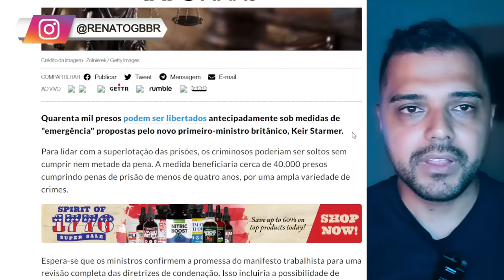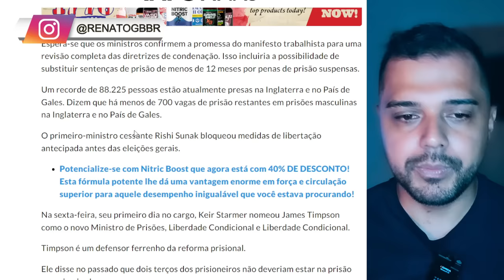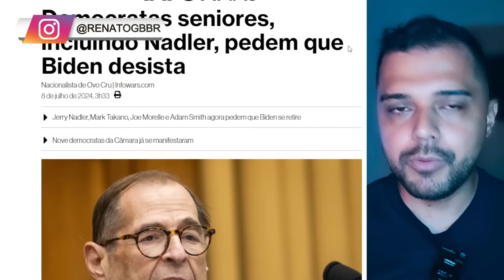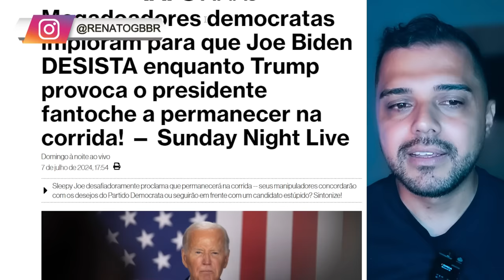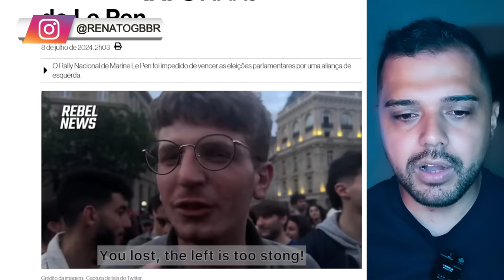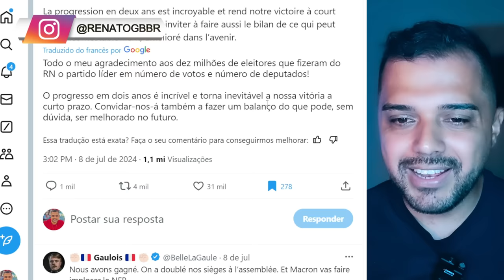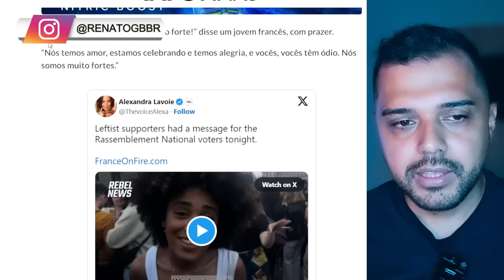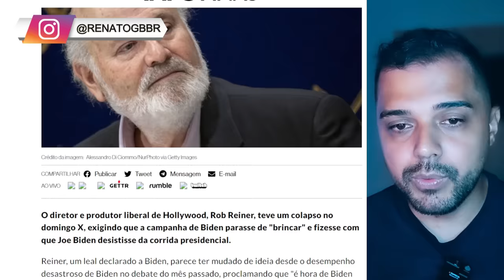QUEM VIU A EUROPA, VIU!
📱 Conecte-se Comigo 📱

📝 Comente Abaixo 📝 A Europa como conhecemos, está com os dias contados. Tudo mudará!

📱 Conecte-se Comigo 📱

📝 Comente Abaixo 📝